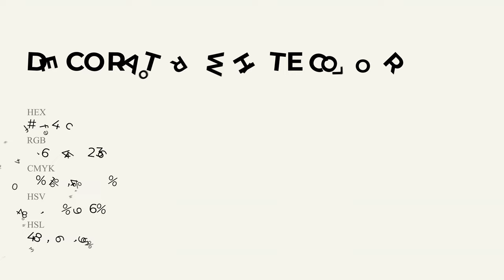Decorator White color f6f4ec hex Cool Grey color f6f4ec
What color is Decorator White ? f6f4ec hex, Cool Grey color f6f4ec

Hex f6f4ec Color Code is also known as Decorator White color

Hex f6f4ec Color code in RGB color code model is created after adding 96.47% red color, 95.69% green color and 92.55% blue color.
Hex f6f4ec Color code in CMYK color (process color) code model is generated after subtraction of 0% cyan, 01% magenta, 04% yellow, 04% black.